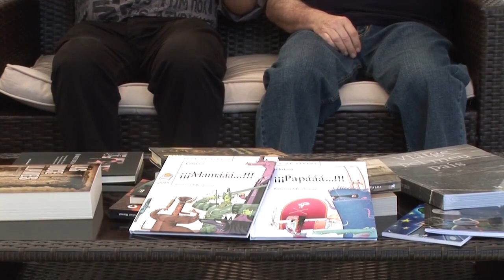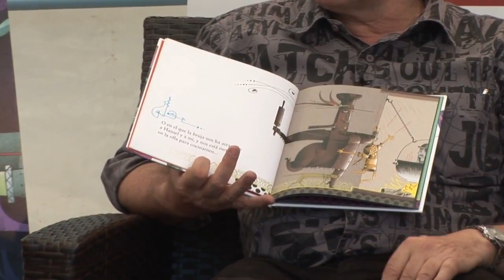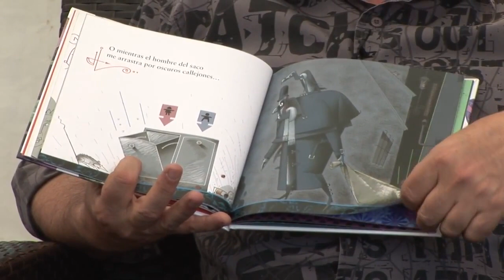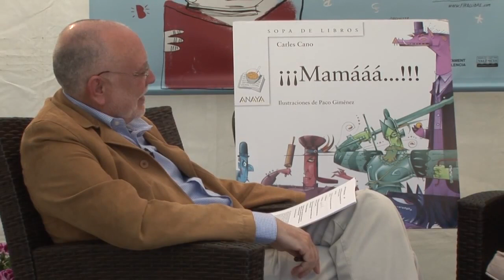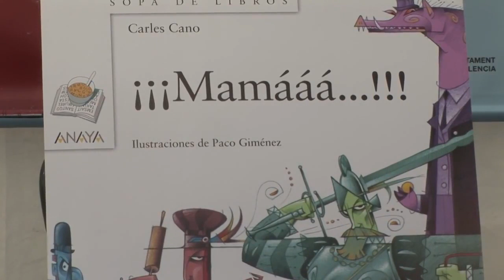Carles Cano i Paco Giménez